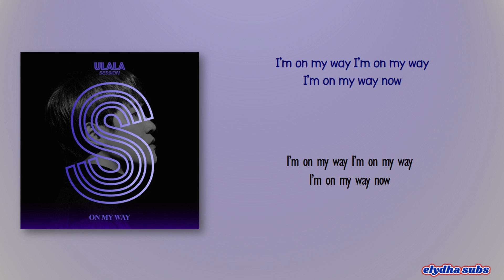Ulala Session - ON MY WAY [Rom|Eng Lyric]